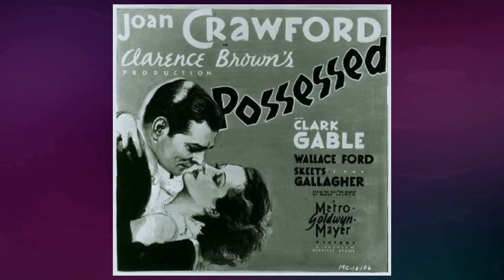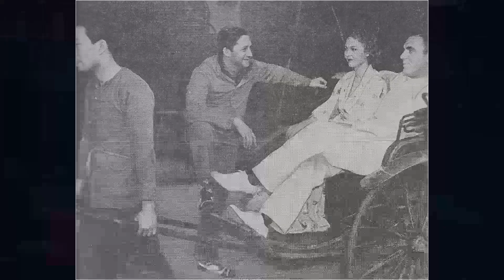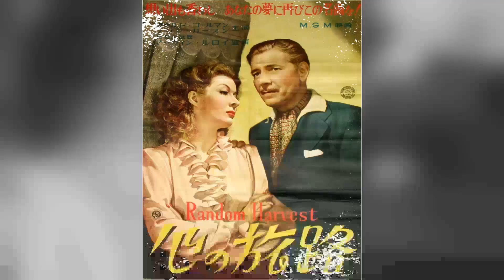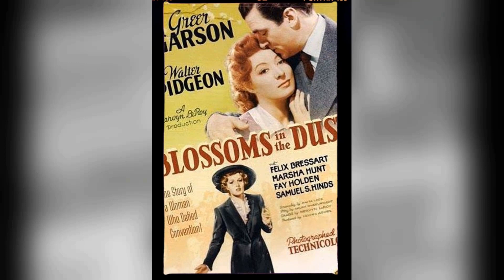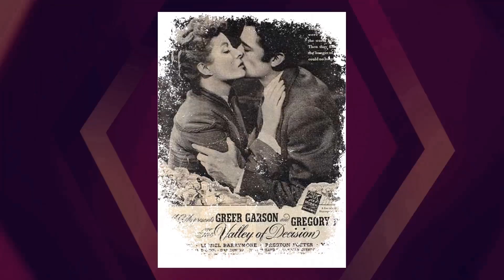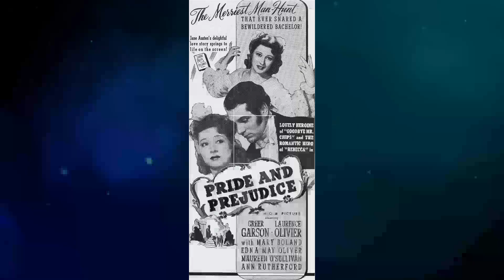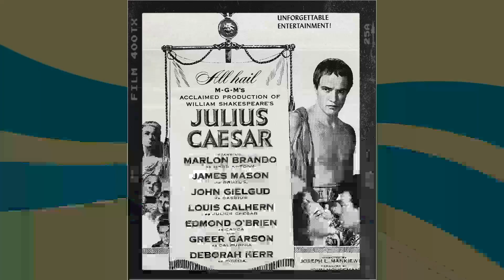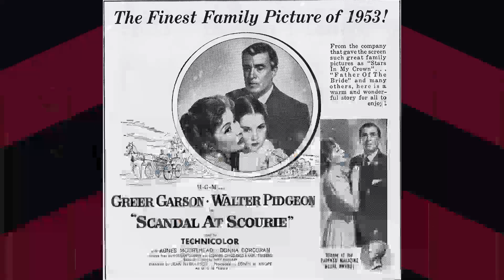Greer Garson: Untold Secrets Revealed: True Fans, It's Time to Uncover These Facts!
Welcome, classic movie enthusiasts! 🎥 Today, we pay homage to Greer Garson, a true legend of the silver screen. 🌟

From timeless romances to thrilling adventures, Greer Garson's versatile performances have left an indelible mark on cinematic history. 🎥

Join me as we delve into the enchanting world of Greer Garson, discovering the trials and triumphs that shaped their journey to stardom.

🎬 Lights, camera, and let's celebrate the magic of Classic Hollywood with Greer Garson as our shining star! ✨🎭
Filmography:
The Love Boat
Little Women
The Little Drummer Boy Book II
Crown Matrimonial
The Virginian
The Happiest Millionaire
The Singing Nun
Invincible Mr. Disraeli
The DuPont Show of the Week
Pepe
Sunrise at Campobello
Captain Brassbound's Conversion
Telephone Time
The Little Foxes
The Bob